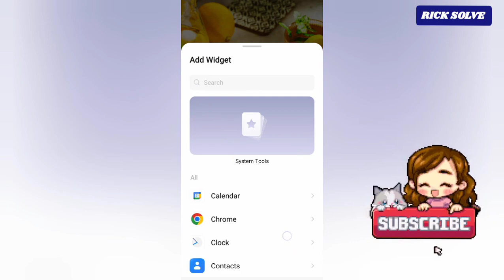How To Access Widget On Android Phone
learn how to access Widget On Android Phone